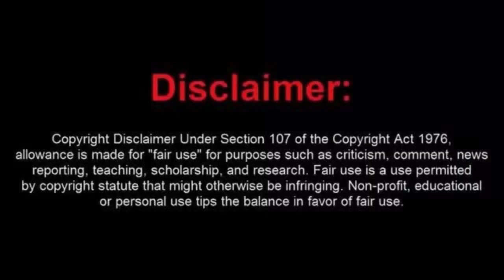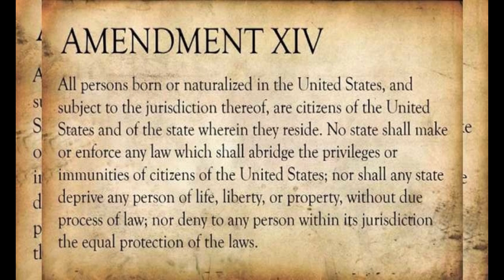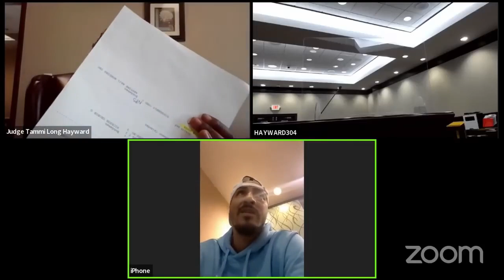Judge Annihilates Sovtard with Law and Logic!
In this video a judge annihilates sovtard with law and logic! It is epic!